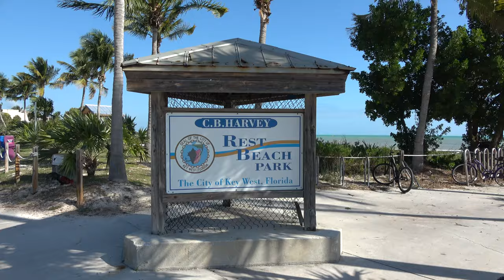【4K】Key West，Florida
Key West (Spanish: Cayo Hueso), is an island located in the Florida Strait in Florida, USA. Together with the Dredgeers Key, Fleming Key, Sunset Key and Stock Island, forms the City of Key West. The southernmost corner of Key West is the closest US territory to Cuba, only 90 miles (145 kilometers) apart. Key West is about 4 miles (6 kilometers) long and 1 mile (2 kilometers) wide. It has a total land area of ​​11 square kilometers and is located at the southernmost tip of U.S. Highway 1. It is also the southernmost city in the United States and is the westernmost island in Florida connected by roads to the Florida Keys. Its main street, Duval Street, is 1.1 miles (1.8 kilometers) long. Key West is the southern end of U.S. Highway 1, the A1A State Highway, the East Coast Greenway, and the southern end of the Florida East Coast Railroad before 1935. Key West is a port of call for many cruise ships port, and the international airport provides airline services. Due to its tropical maritime climate, Key West Naval Air Station is an important place for naval aviation training throughout the year, which is why Key West was selected as the location of President Harry Truman's 'Winter White House'. The Central Business District is located on Duval Street, on the northwest corner of the reef.
The Florida Keys is an archipelago located off the southern coast of Florida, the United States. The archipelago is located at the southeastern tip of the United States and consists of a total of about 1,700 islands. The islands spread all the way south from the southeast corner of the Florida peninsula near Miami and gradually bend to the west, until the bottom of the Key West (located at the westernmost point of the reef group). Outside there are uninhabited turtle islands. These islands are located in the Florida Strait, dividing the Atlantic Ocean and the Gulf of Mexico into east and west, and roughly demarcate the range of the Gulf of Florida. The southernmost point of Key West is the US territory closest to neighboring Cuba, only 90 miles (145 kilometers) apart.
Ninety-five percent of the Florida Keys is located in Monroe County, and only a small part of it, such as Totten Key, belongs to the neighboring Miami-Dade County (Miami-Dade County). Key West (City of Key West) is the county seat of Monroe County. The county includes a part of the land located in the mainland of Florida and all the islands starting from Key Largo to the southwest. Among them, the territory of Monroe County on the mainland is almost all located in the Everglades National Park.
In the 1935 hurricane, more than 400 people were killed in this terrible storm.
At the same time, in 1935, a new bridge was built to connect the highways of the archipelago. Hundreds of soldiers retired from World War I participated in road construction.
The storm of 1935 also ended 23 years of cross-sea railway operations; the damaged track was never rebuilt, and abandoned railway lines can now be seen. The Overseas Highway (US Highway 1 on the archipelago) replaced the railroad and became the main transportation route from Miami to Key West.
The seven-mile long bridge, about eleven kilometers long, was one of the longest bridges built at the time. The seven-mile long bridge connects Vaca Key (a town on the Marathon Island in the Central Islands) and crosses Pigeon Key (Pigeon Key) to Bahia Honda in the Lower Islands.
After the hurricane destroyed the railroad, the U.S. federal government built this bridge and other piers as a highway for cars. U.S. Highway 1 (US 1) spans the entire length of the archipelago and is referred to here as the cross-sea highway (US 1 crosses the east coast of the United States to Maine).
Conch Republic. In 1982, the Border Patrol Agency of the United States of America set up roadblocks and road checkpoints on U.S. Highway 1 to block all traffic going north back to the neighboring city on the mainland—Florida City to search for illegal traffic Medicines and illegal immigration. The Key West City Council of Chi West was dissatisfied with these incidents, saying that these roadblocks caused great inconvenience to people leaving Key West and harmed the tourism industry of the islands.
After repeated complaints about invalidity and the failure of the appeal of the removal of the barricade injunction in a federal court in Miami, on April 23, 1982, Key West Mayor Dennis Wardlow And the city council announced the independence of the islands, and the name of the country is the Conch Republic. After a one-minute separation from independence, he surrendered as the 'President' to an officer at the Key West Naval Air Station (NAS) and asked for billions of dollars in 'foreign aid'. This incident successfully communicated the plight of the islands to the public, and the checkpoint barricades were eventually removed.